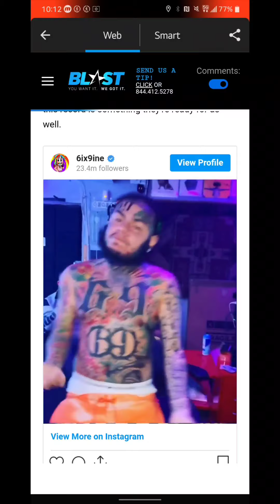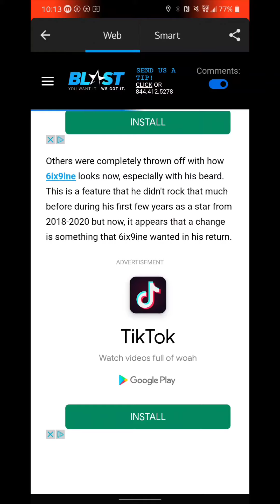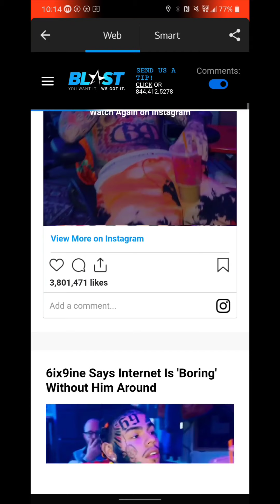Tekashi69 appears to have a fake beard and shows up on ig, saying that social media is boring 🤣😆😂.